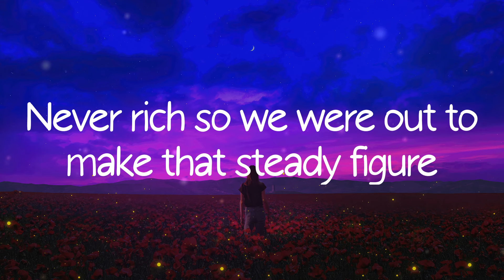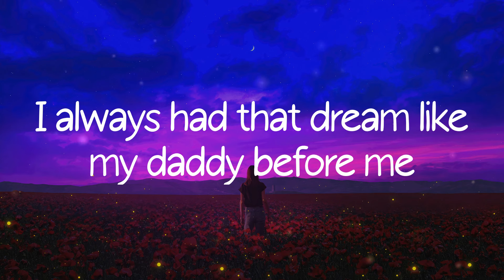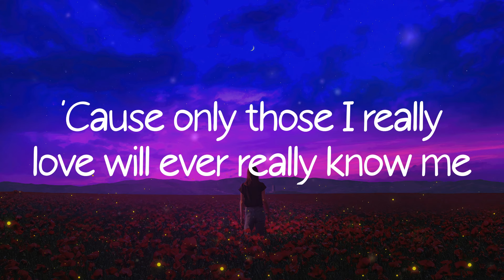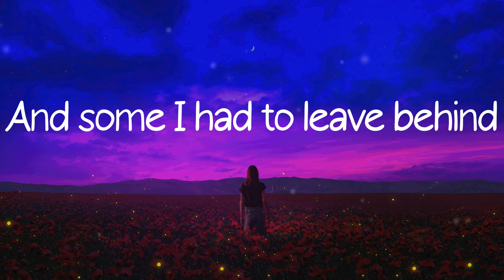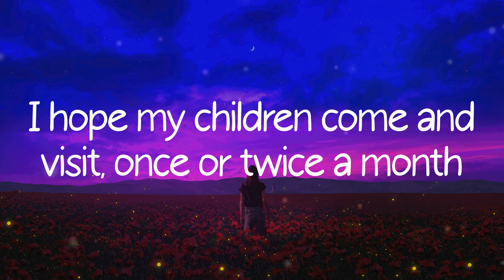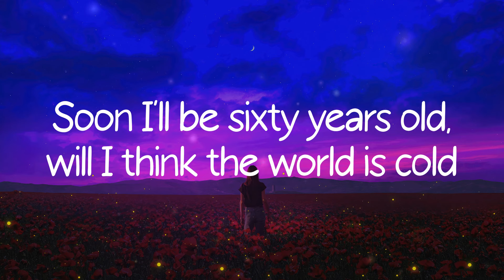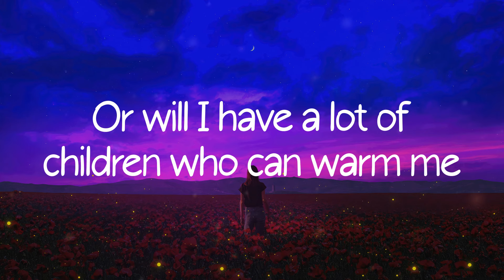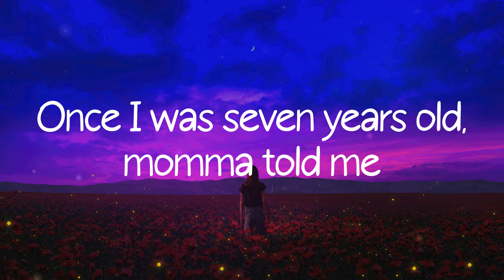Lukas Graham - 7 Years (Lyric Video)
Lyrics:
I was writing about everything, I saw before me
Once I was seven years old, momma told me